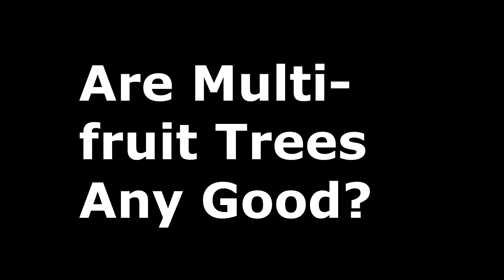Stefan Sobkowiak on Multi-fruit Trees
This video is an excerpt from my August 2019 interview with Stefan Sobkowiak , a biologist, educator and co-owner of "Miracle Farm - a Permaculture Orchard in SW Quebec. Stefan’s film, “The Permaculture Orchard: Beyond Organic”, offers an inspiring and informative look at his Permaculture Orchard. In the film, Stefan shares his experience transforming a conventional apple orchard into an abundance of biodiversity that virtually takes care of itself. In the full podcast (link below) I talk to Stefan about his film, his orchard, and ask him a bunch of questions about permaculture and growing fruit trees.

If you want to know more about Stefan’s films or his approach to gardening, check out these websites:

You can also check out my free audio podcast (maritimegardening.com ) where I discuss how to grow healthy food.